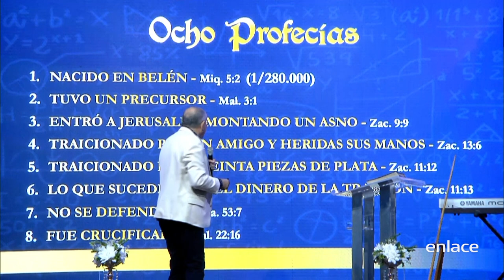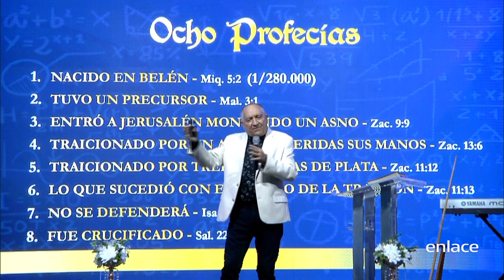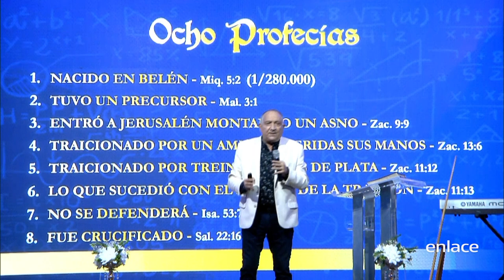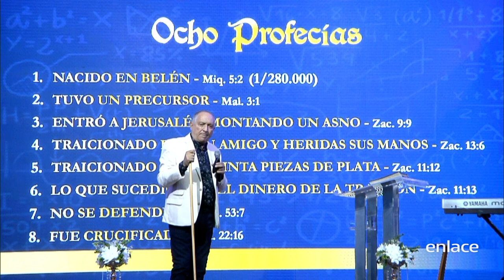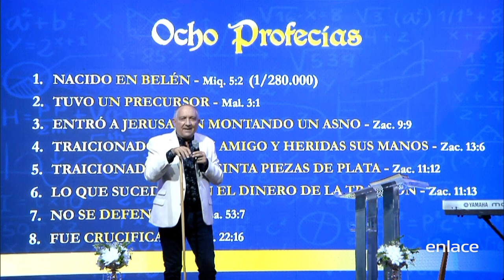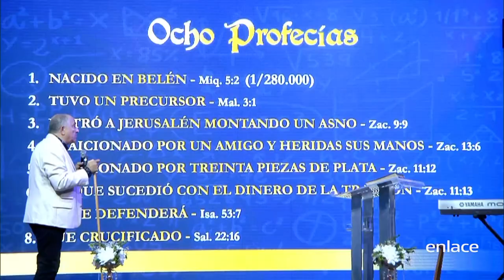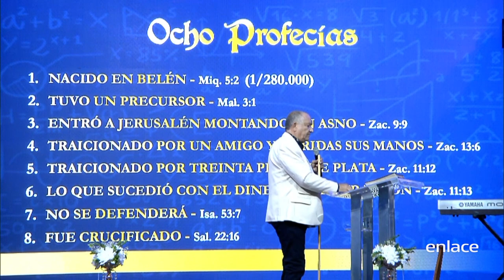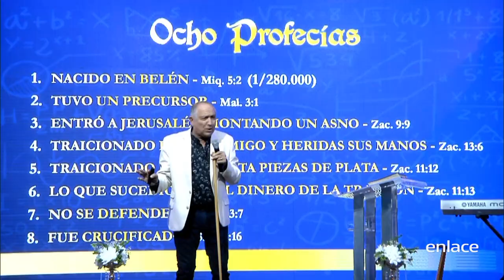Jorge Márquez - Evidencias - Misión Vida - Enlace TV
Un profesor hizo un experimento con sus alumnos consistió en que durante 10 años estuvieron estudiando 8 profecías y ver la probabilidad que Jesus cumpliese con estas mismas.